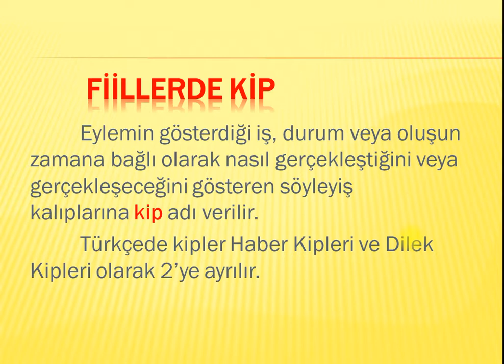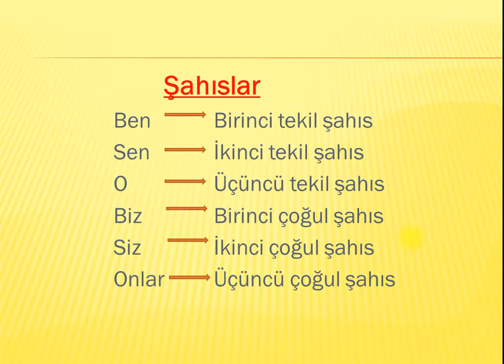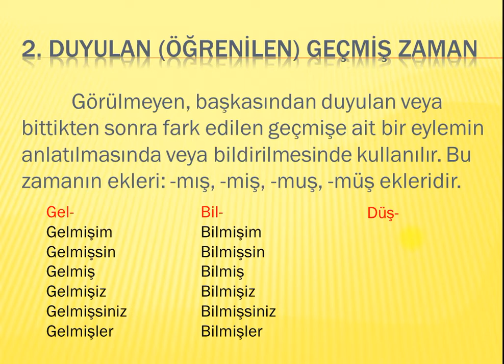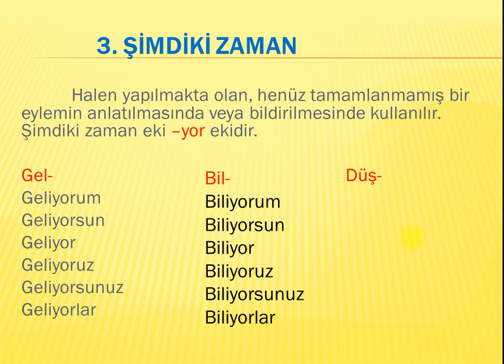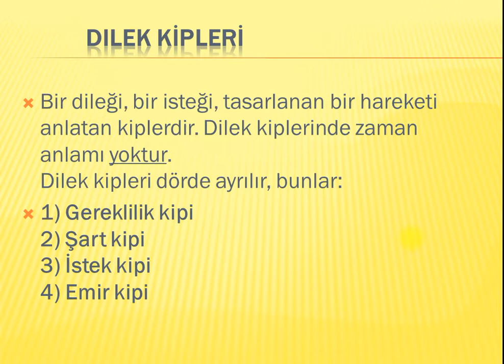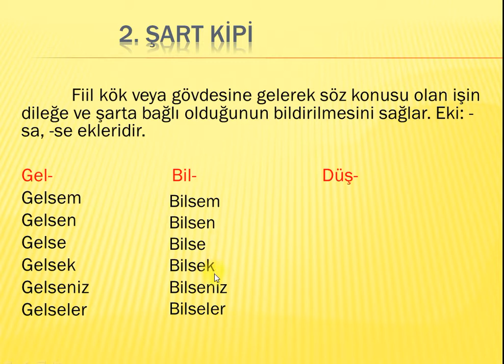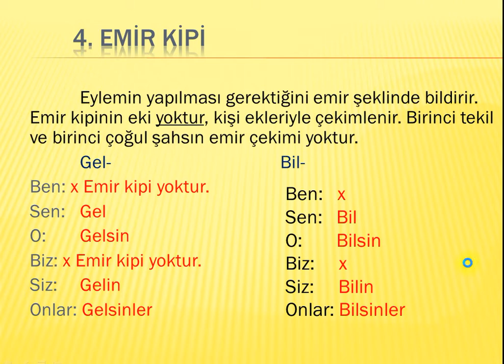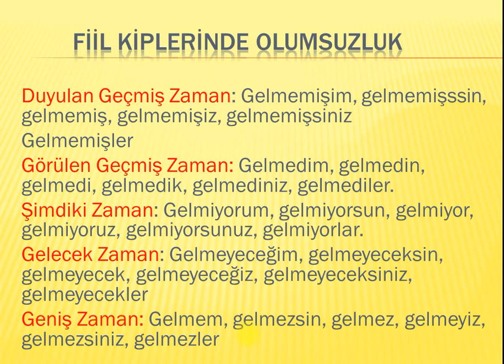FİİL ÇEKİMİ (FİİLDE KİP KİŞİ OLUMSUZLUK VE SORU)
FİİL ÇEKİMİ (FİİLDE KİP KİŞİ OLUMSUZLUK VE SORU) ÇEKİMLİ FİİL 7. SINIFIN ÖNEMLİ BİR KONUSUDUR. BU KONUYU İYİ ANLAMADAN 7. SINIFIN DİĞER KONULARINI ANLAMAK VE 8. SINIFIN KONULARINI ANLAMAK ÇOK ZORLAŞACAKTIR.
Bu videodaHaber kiplerinden görülen geçmiş zaman, duyulan geçmiş zaman, şimdiki zaman, gelecek zaman, geniş zaman;  Dilek kiplerinden ise gereklilik kipi, istek kipi, şart kipi, emir kipi bulunmaktadır.
Tüm konu anlatım videoları için kanalımı ziyaret edin ve takipte kalın.

Film ve animasyonlar için
Eğitim videoları için
Eğlenceli Türkçe için
Türkçe dersi dinleme metinleri için

Ben Mehmet, bu kanalda sizler için faydalı olabilecek eğitim videoları ve çocukların özellikle beğeneceği animasyon videoları yüklüyorum.